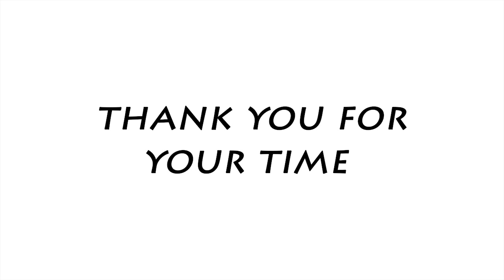Albasha studio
about us and Plan of Action